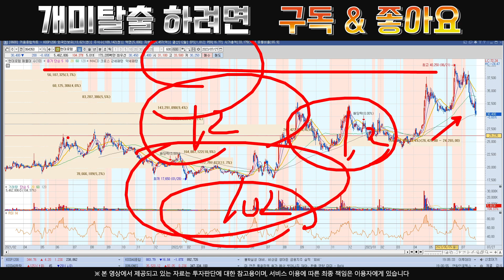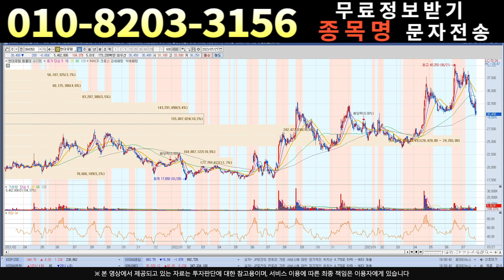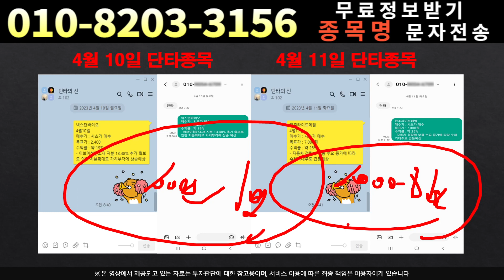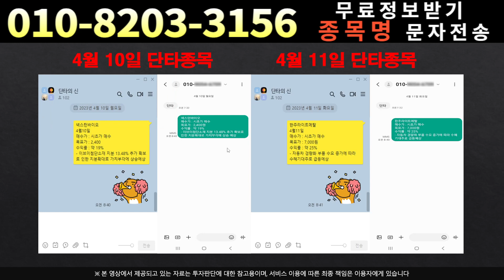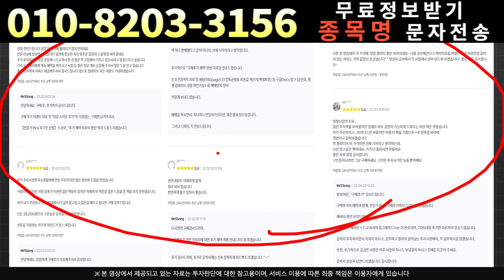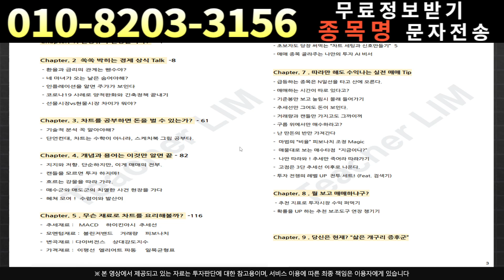[주식]현대로템 - 외인이 쓸어담는 구간!!!큰시세 바로 나올겁니다!